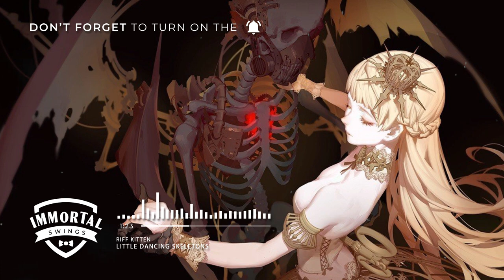Riff Kitten - Little Dancing Skeletons (Spooky Electro Swing)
Riff Kitten with his spooky Electro Swing song "Little Dancing Skeletons"! I hope you will like it as much as I do. ♥

The right to monetize the video belongs to the producers of the song! Please contact the artist/label if you want to use it.